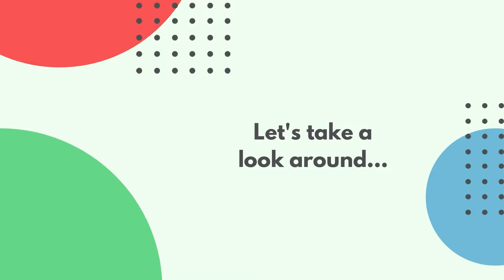Orton Goldhay Community Centre: Hire our Hall!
The best place for your community space.

Individuals, groups and organisations are invited to make regular or one-time use of Goldhay's fantastic Community Centre for all kinds of events.

Family Voice Peterborough: Registered Charity in England and Wales. No: 1171389
Registered Office: The Goldhay Centre, 105 Paynels, Peterborough, PE2 5QP, United Kingdom.